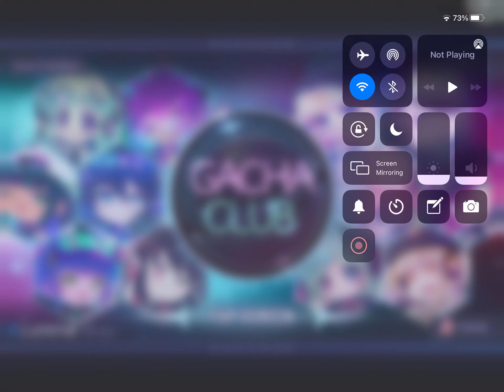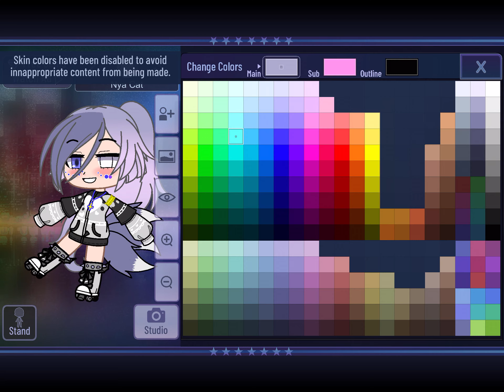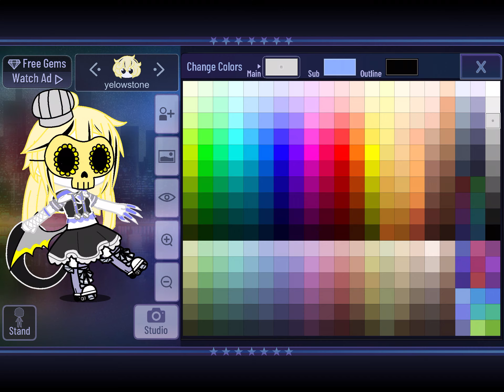How to make Nya Cat And Me!